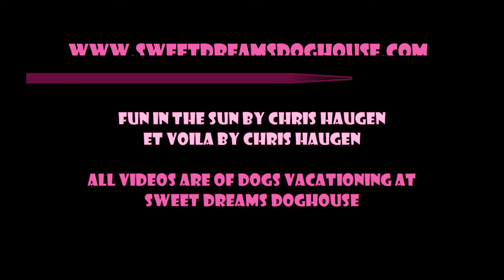Episode 553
Video clips of the dogs playing at Sweet Dreams Doghouse.

Fun in the Sun by Chris Haugen